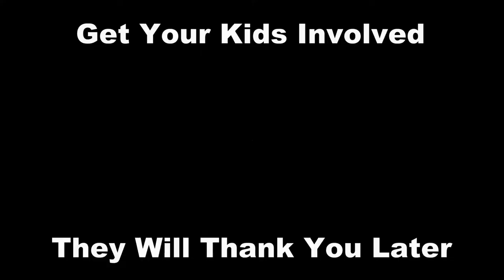Get Your Kids Involved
One of the best things for a parent to do, is to get their kids involved in their professional life. Take them to work with you, teach them things, and let them experience life form the get go. By allowing them to apply the things you teach them in a practical manner, will better prepare them for the future. This really holds true when it comes to Scuba Diving.

0:00 Teaser
0:23 Opening
0:33 Intro
1:02 Get Your Kids Involved
2:05 Closing

Playsee LakeHickoryScuba